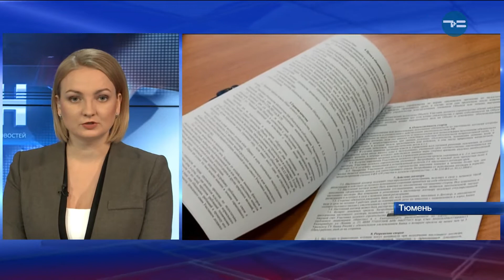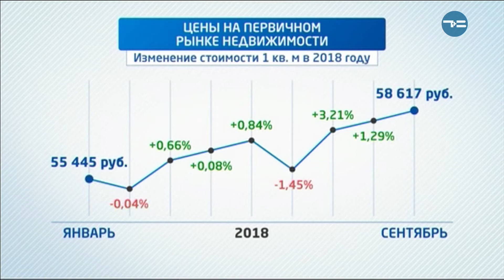На рынке первичной недвижимости - ажиотаж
На рынке первичной недвижимости - настоящий ажиотаж. По сравнению с 2017-м, в этом году спрос вырос уже на 14 процентов и продолжает идти вверх. Как правило, тюменцы берут однокомнатные квартиры и двухкомнатные, но небольших площадей. Только в сентябре было заключено порядка полутора тысяч сделок. В основном с молодыми семьями. По словам экспертов, в ближайшее время ажиотаж только усилится. Здесь скажется традиционный фактор - конец года.
Александр Гущин, специалист по недвижимости: «Всегда октябрь-ноябрь-декабрь - это самые продаваемые месяцы, потому что к концу года и застройщики пытаются сделать больше акций, предложить более выгодные предложения, и банки так же».
Одна из причин оживленности на рынке - возможный рост ипотечных ставок. Это может произойти уже в ближайшей перспективе.
Проблему дефицита недвижимости обсудили на Западно-Сибирском форуме недвижимости. В продаже нет квартир в новостройках со сроками сдачи в 2018-году и даже в первой половине 2019-го. Выход — перенаправить покупателей на вторичный рынок.
Дефицит ведет к росту цен. По словам экспертов, к концу года ожидаемый рост составит 20-30 %.